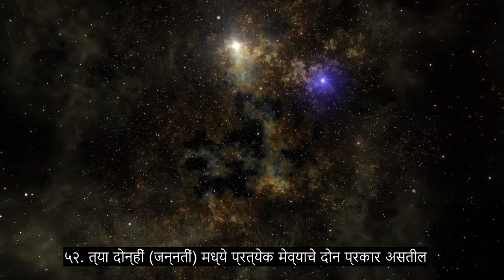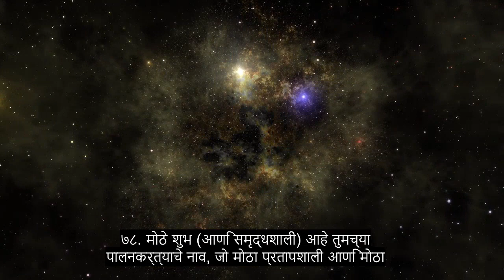धडा 55 सर्वात दयाळू, अत्यंत हृदय देणारा कुरान पठण, 90+ भाषा उपशीर्षके